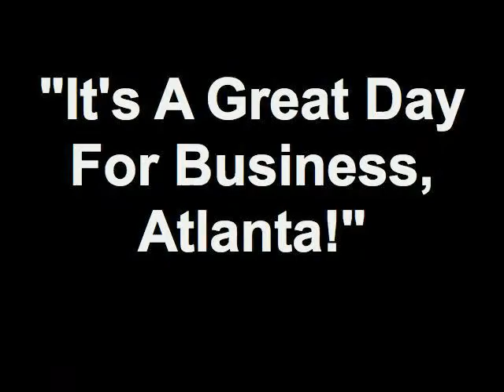"It's A Great Day For Business, Atlanta!" 08/10/12 3 10 Member - Leslie Clark